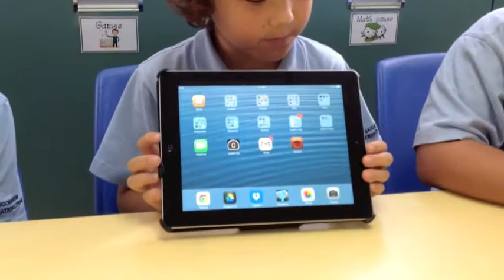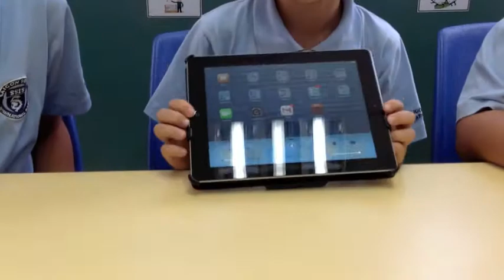iPad Care and Safety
SSIS 3rd Graders teach us how to take care of the iPads